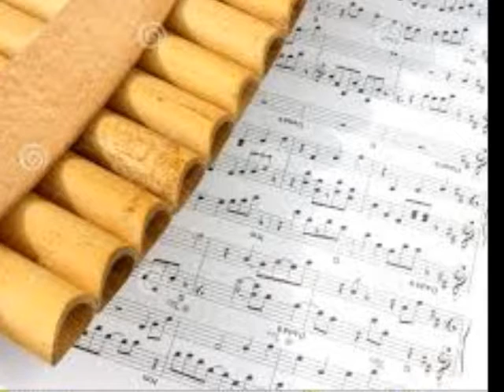מוסיקה פרואנית-חליל פאן Musica Peruiana Flauto Di Pan Cusco Musica Delle Ande Peru